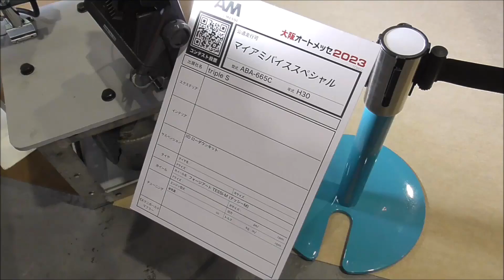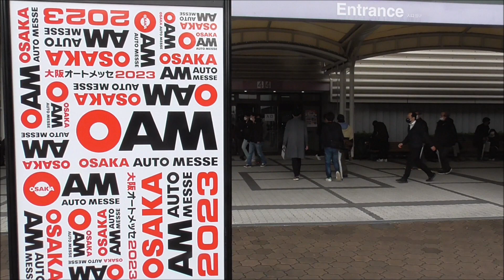トリプルエスのロールスロイス・ドーン マイアミバイススペシャル 2023 大阪オートメッセ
型式:ABA-665C。インテックス大阪で開催された大阪オートメッセ2023。幕張メッセで開催された東京オートサロン2023に続く、関西最大級の自動車カスタマイズ(ドレスアップ＆チューニング)イベントです。